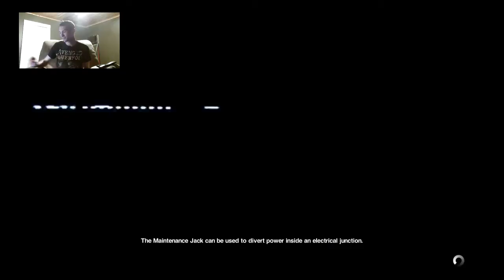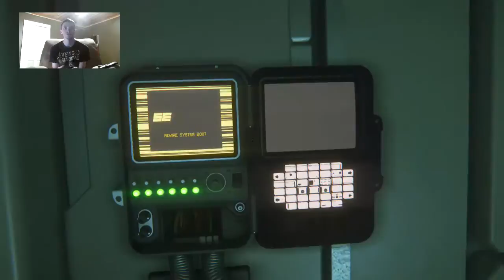Alien Isolation Part 27